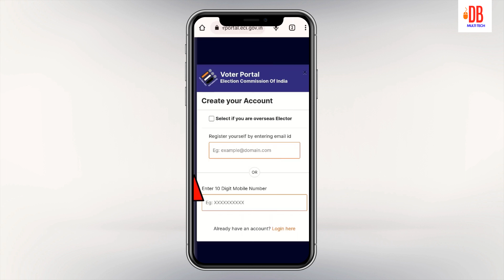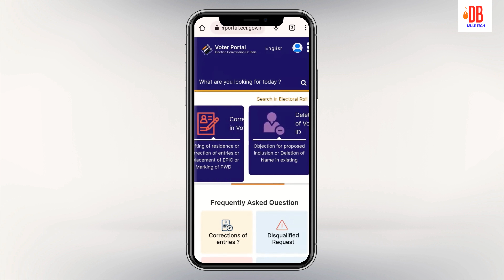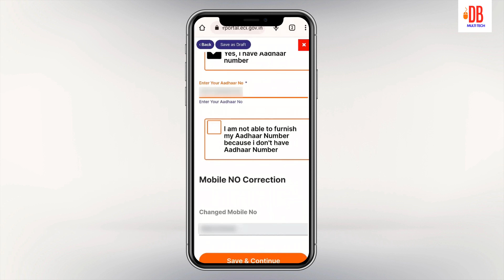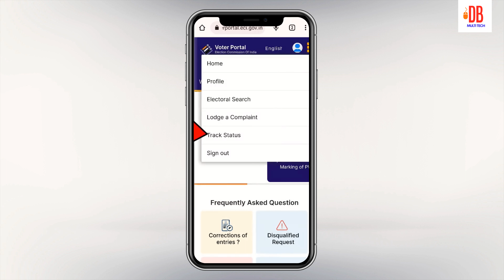How To Link Mobile Number with Voter ID Card | Voter id correction 2023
In this video You Can see How To - Voter id card download karne ke liye voter id card me mobile number link hona mandatory hai. voter id card me mobile number link karna easy hai, online free me voter id card ke sath mobile number link kar sakte hai jiska process is video me dikhaya gya hai

Voter portal se voter id card me koi bhi correction jaise mobile number update, name, address, dob aur photo update kara sakte hai. voter portal se new voter id card ke liye bhi apply kar sakte hai.

is video me voter id card ke sath mobile number kaise link kare, voter id card me mobile number kaise update kare iska process dikhaya gya hai

How To Link Mobile Number with Voter ID Card | Voter id correction 202

tags for reference: voter id card,voter card,voter card mobile number link,link mobile number with voter id card,voter card me mobile number kaise link kare,voter card me mobile number kaise jode,update mobile number in voter id,voter id card me mobile kaise,voter id card me mobile number kaise jode,tech news,technology,voter id card correction online,voterportal.eci.gov.in,voter portal password kaise banaye,voter portal se voter card kaise download kare,dbmultitech, db multitech. voter card news

Voter id card Print online | voter card kaise mangaye | Hi Tech EPIC Voter card - 2022
How to Voter id to Aadhar card (Short Video) || Pehchan ptra ko Aadhar card se kaise Jode
Aadhar update me kitna time lagta hai,aadhar card me mobile number kitne din me update hota hai 2022